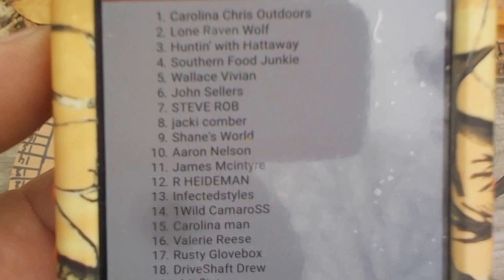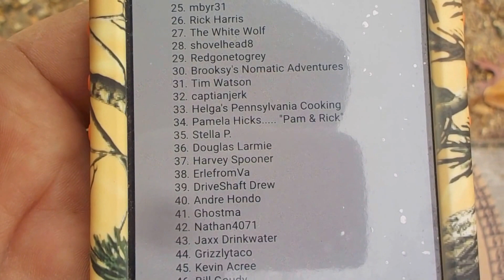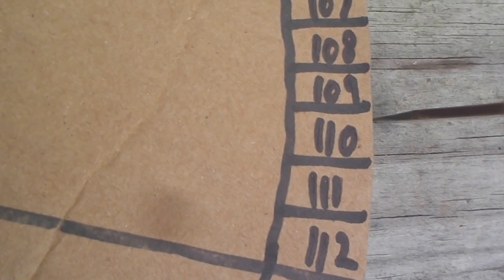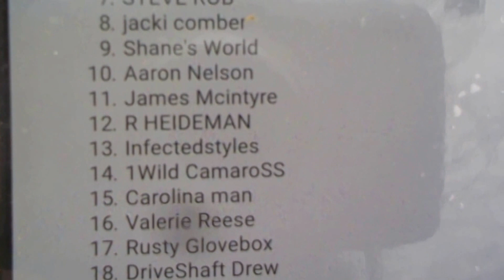CC72.....500 Subscriber Drawing!!!!!!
New way to draw winners on the Corner.
If I missed anyone please let me know I tried to keep a list when people entered. Thanks and congrats to the winner. I will send it out soon. If I  have the address.  Yall come back now and BE GOOD!!!